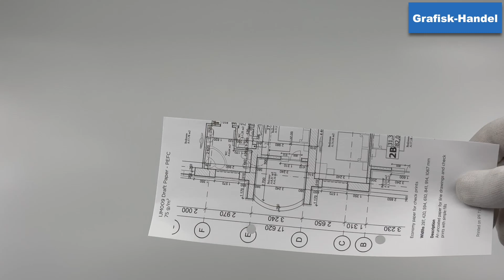Canon IJM009 Draft Paper - PEFC